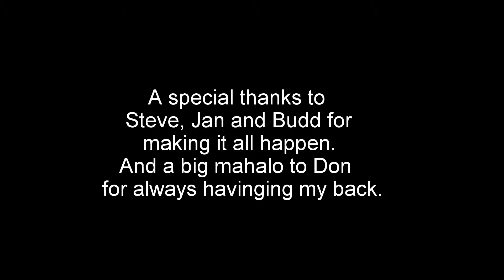Any Given Sunday...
McGregor's Point - Maui, Hawaii 01/12/2014
An Extreme Hawaii Production